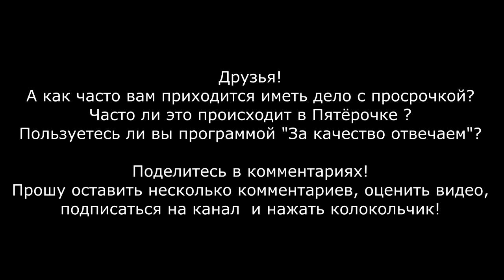Подарил бабушке пенсионерке бесплатную колбасу из Пятёрочки.